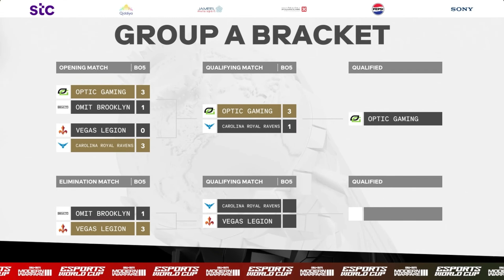PRED IS EWC Match MVP 🏆 Optic Gaming | Esport's World Cup (COD 24')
Call of Duty EWC Match MVP: Pred! - Game - Optic Gaming vs Carolina Ravens! Enjoy!⬇️

🎥 Credits: YT - EWC / Pred
💎 Make sure to Sub to them also!

📝 2024 CDL Rosters:

Atlanta FaZe
— aBeZy, Cellium, Simp, Drazah
Boston Breach
— Beans, Priestahh, Pentagram, Snoopy
OpTic Texas
— Shotzzy, Dashy, Pred, Kenny
New York Subliners
— Skyz, Hydra, Kismet, Sib
Minnesota Røkkr
— Accuracy, Lynz, Gunless, Standy
Seattle Surge
— Abuzah, 04, Breszy, Huke
LA Thieves
—  Ghosty, Nastie, Kremp , Joedeceives
Carolina Royal Ravens
— Clayster, Felo, Gwinn, TJhaly
Toronto Ultra
— CleanX, Envoy, Insight, Scrap
Los Angeles Guerrillas
— Flames, Estreal, Diamondcon, Fame
Miami Heretics
— Vikul, Reeal, Lucky, Mettalz
Vegas Legion
— Attach, Nero, Gio, ojohnny